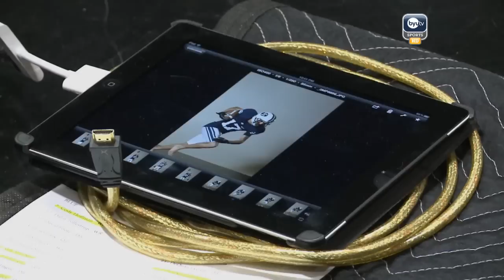BYU Football 2012 Photo Shoot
An inside look to the BYU football photo shoot for the upcoming 2012 season.